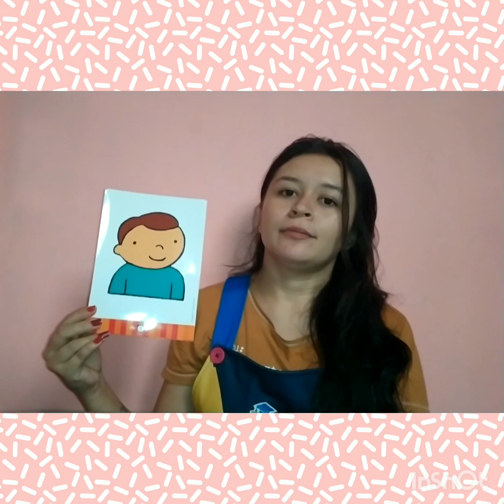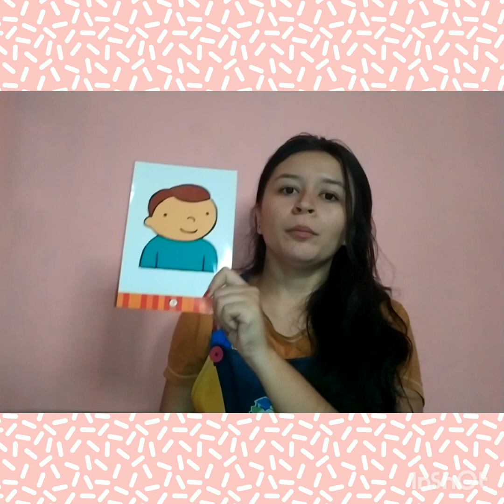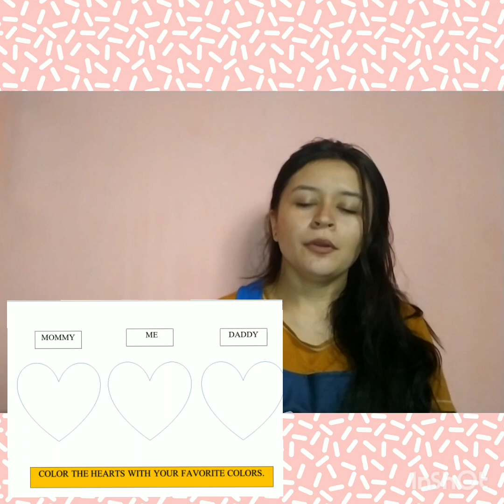Infantil 3- Inglês- 12/05